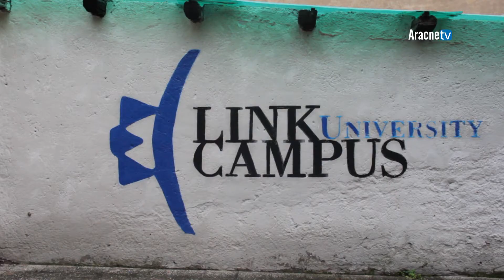Convegno n. 799 - Innovazione in senologia: percorsi avanzati di prevenzione, diagnosi e cura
Si è svolto a Roma, sabato 16 novembre 2019, presso la sede della Link Campus University, il convegno dal titolo “Innovazione in senologia: percorsi avanzati di prevenzione, diagnosi e cura”, organizzato da Artemisia Onlus.
Un focus ad ampio spettro sul tumore al seno, la neoplasia più frequente in assoluto tra la popolazione femminile, approfondita attraverso indicazioni, analisi, esperienze e prospettive future fornite da primari esponenti del mondo medico ed accademico italiano.
Il tumore al seno colpisce una donna ogni 8 nell’arco della vita. Inoltre, si registra un significativo aumento di insorgenza della patologia anche fra le giovanissime, nel campione di età tra i 20 e i 25 anni.
Il convegno, a partire dai dati statistici più recenti e significativi, ha permesso di mettere in luce gli elementi conoscitivi necessari alla comprensione dei meccanismi più rilevanti alla base dei processi patologici che si sviluppano in età adolescenziale, adulta e geriatrica, permettendo di approfondire i fattori di rischio, i percorsi clinici di diagnostica per immagine e di laboratorio più avanzati e i protocolli di follow-up.
I lavori sono stati aperti dal Presidente di Artemisia Onlus, Maria Stella Giorlandino, e dal Presidente Nazionale della Lega Italiana per la Lotta contro i Tumori - LILT, Francesco Schittulli, che hanno sottolineato l'importanza di accelerare i tempi in fatto di diagnosi e prevenzione.
Nonostante la crescente annuale incidenza del cancro della mammella, diminuisce la mortalità. Tant’è che oggi si registra una guaribilità del cancro al seno complessivamente superiore all’80%.
Il convegno ha dunque avuto il merito di fornire informazioni puntuali sull'attività di prevenzione, in merito ai percorsi diagnostici e clinici verso i quali le donne devono essere correttamente indirizzate. In particolare, come è stato spiegato nel corso dei lavori, la prevenzione diagnostica di qualità permette oggi di individuare tumori di piccole dimensioni e si basa sull’impiego di apparecchiature innovative di ultima generazione.
Nel corso della giornata, sono stati ampiamente trattati, e corredati con case report, gli aspetti epidemiologici, le cause ed i fattori di rischio delle patologie oncologiche della mammella, i percorsi diagnostici strumentali, gli opportuni esami citologici ed istologici, le innovazioni nell’ambito della ricerca genetica, i percorsi terapeutici e le soluzioni interventistiche.
Inoltre è stata dedicata una intera sessione all’importanza degli approcci multidisciplinari al paziente, con approfondimenti relativi alle innovative tecniche specialistiche di prevenzione e cura delle patologie del Linfedema correlate al tumore della mammella, l’importanza del lavoro in equipe interdisciplinare e dell’attenzione ai risvolti psicosociali, evidenziando l’indispensabile coinvolgimento della figura dello psicologo e della nuova figura del linfologo nelle Breast Unit, i centri multidisciplinari di senologia specializzati nella nella cura e nell'assistenza di chi affronta un tumore al seno.